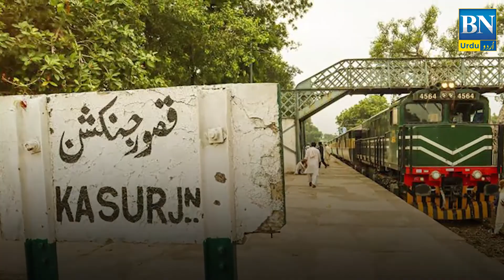History of Changa Manga Forest In Pakistan | Changa Manga Kon Thy | BN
History of Changa Manga Forest In Pakistan Changa Manga Kon Thy

BN Urdu
Urdu videos
informative videos
hindi/urdu videos
BN